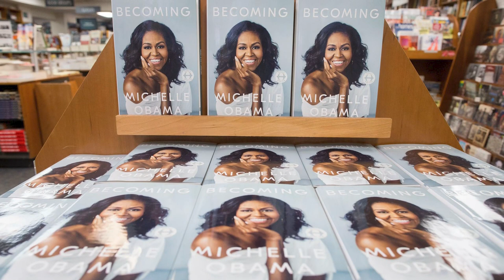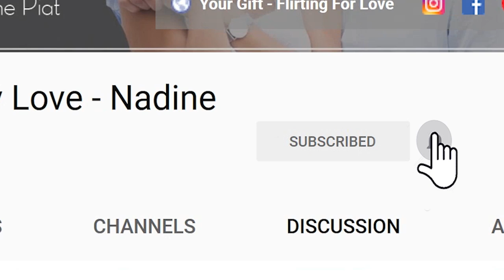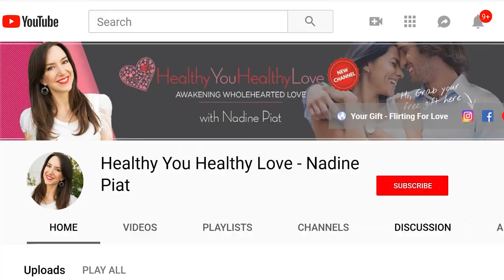How Michelle Obama Saved Her Relationship (And How You Can Too!) 💖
Learn the secrets that helped Michelle Obama maintain a healthy marriage and power through her relationship problems. In this video I’m gonna share habits that build a strong romantic relationship that’s been tried and tested by the previous first lady herself. If this love advice was able to help her I am certain it will help make your relationship stronger as well!

Do you have a love block? Find out by going through this quick quiz.  Receive a personalized response offering a powerful solution to CAPTIVATE your Mr. Right!